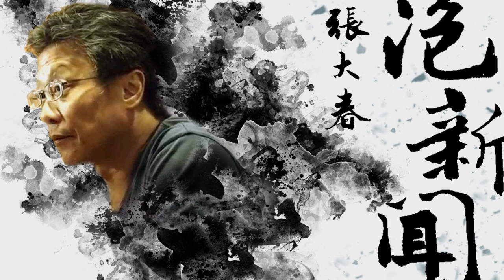'22.08.29【張大春泡新聞】褚明仁談「英格麗．褒曼」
來賓：資深電影人 褚明仁
主題：電影老街－英格麗．褒曼 (瑞典語：Ingrid Bergman)

▍九八新聞台@大台北地區 FM98.1